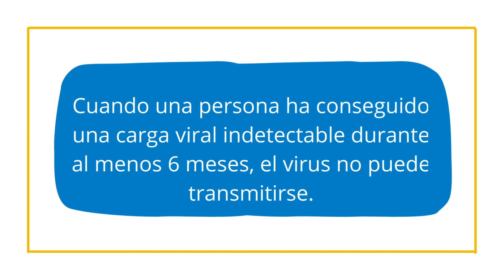Indetectable es igual a intransmisible